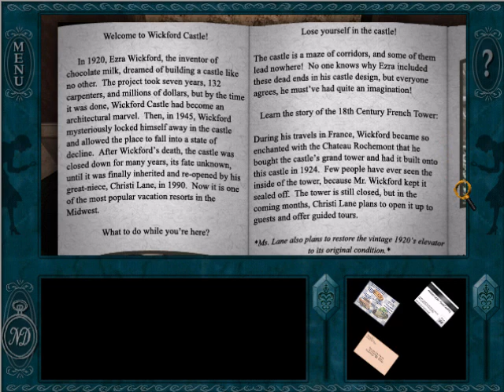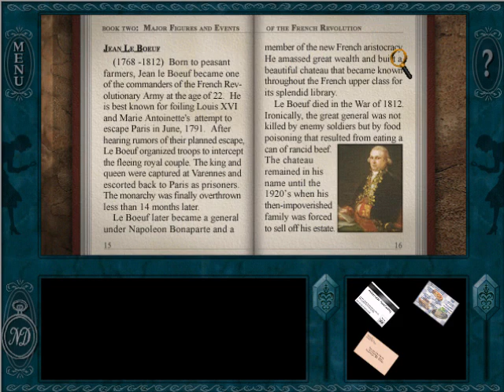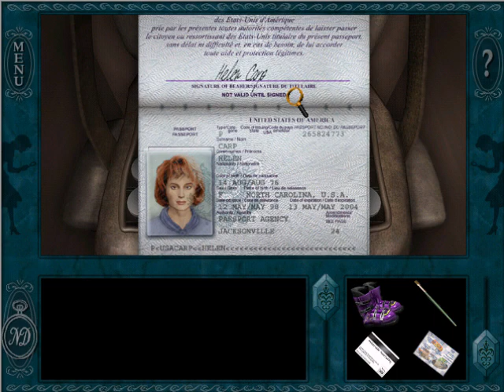Nancy Drew - Treasure In The Royal Tower - No Commentary - Part 1